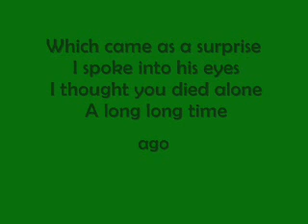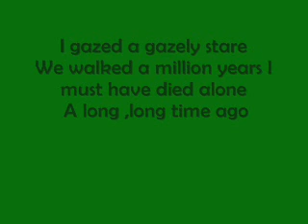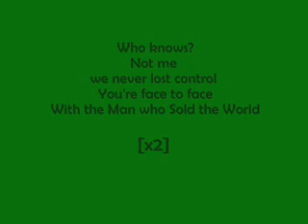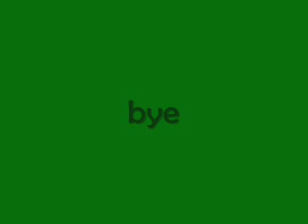nirvana-the man who sold the world lyrics